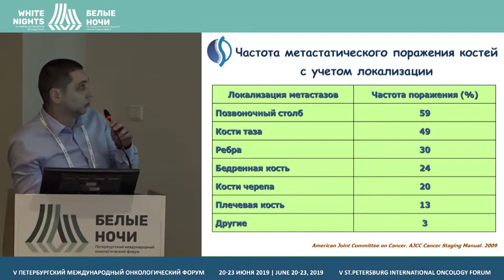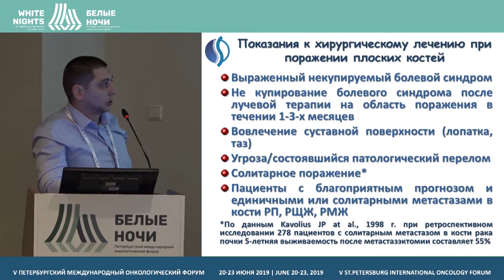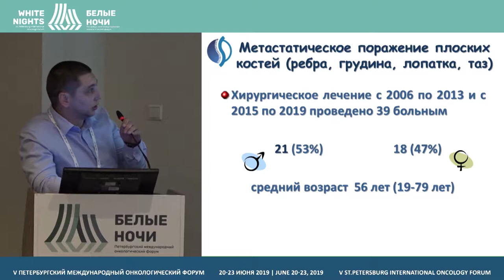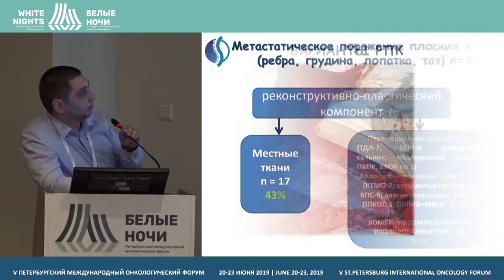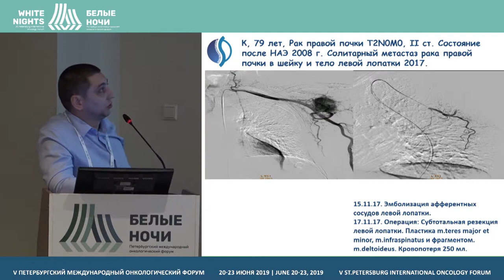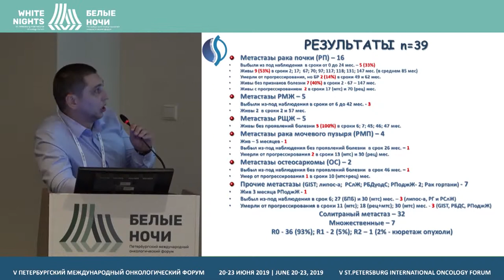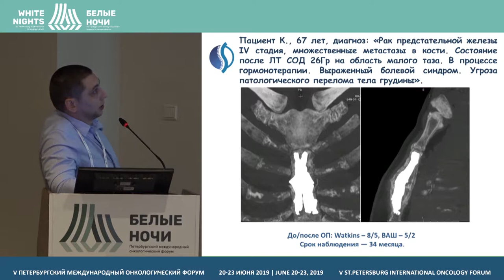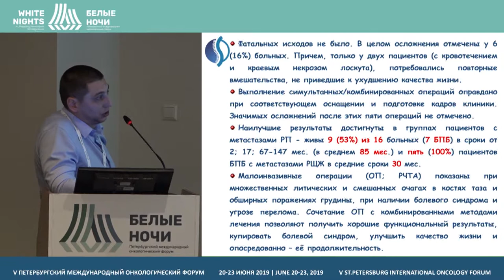Стратегия и тактика онкоортопедических пособий при поражентии плоских костей (Лазукин А.В.)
Лазукин Алексей Валерьевич, ФГБУ "РНЦРР" Минздрава России, Москва